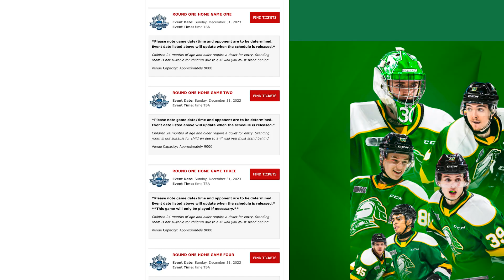Knights TV | Season 5 Episode 21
KnightsTV recaps the Knights northern trip as they near the end of the regular season!

Presented by MNP | Shot by Giant Creative